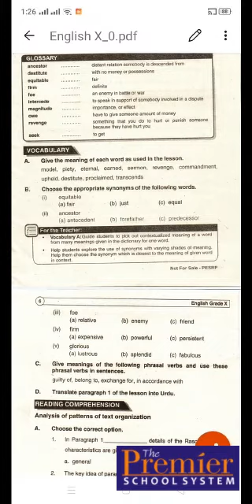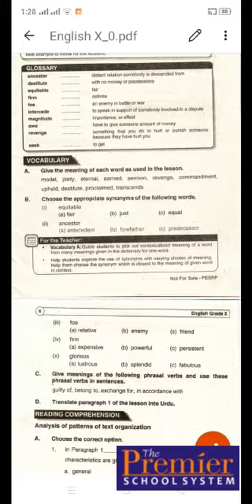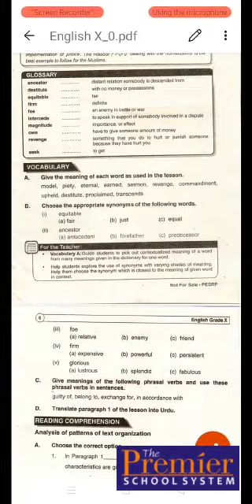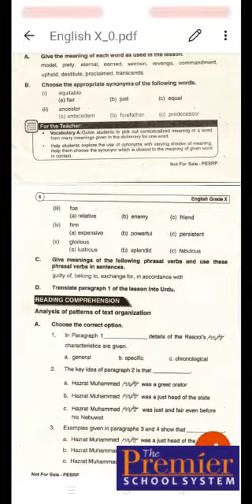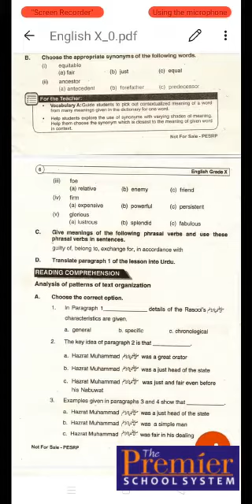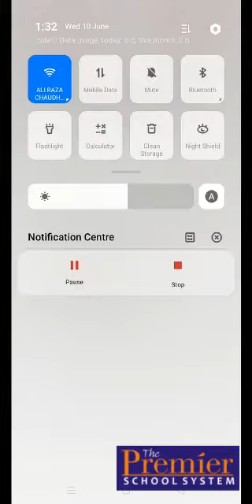10th Class English - Lecture 3 (Exercise) - Chapter no. 1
Lecture by Ma'am Zakia Zafar